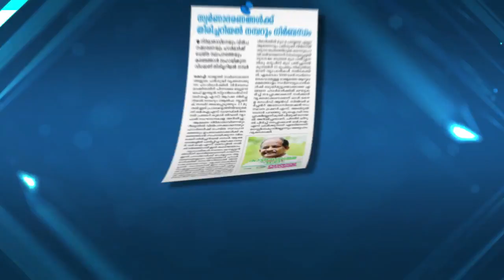ശിഹാബ് തങ്ങളുടെ ഓർമ്മ കുടിയിരിക്കുന്നത് ജനഹൃദയങ്ങളിലാണ് : PK കുഞ്ഞാലിക്കുട്ടി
സ്മാരകങ്ങൾ നിരവധിയുണ്ടെങ്കിലും ശിഹാബ് തങ്ങളുടെ ഓർമ്മ കുടിയിരിക്കുന്നത് ജനഹൃദയങ്ങളിലാണ് : PK കുഞ്ഞാലിക്കുട്ടി